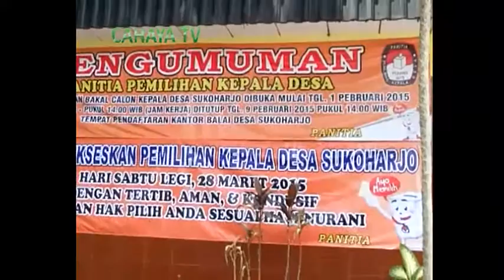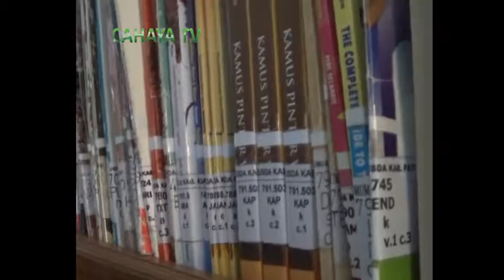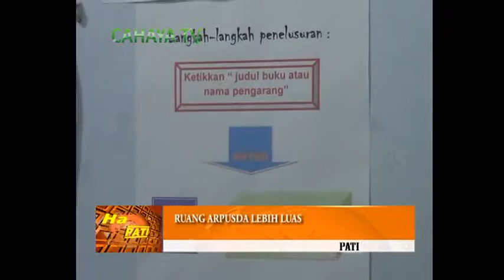HALLO PATI CTV - 03MARET2015